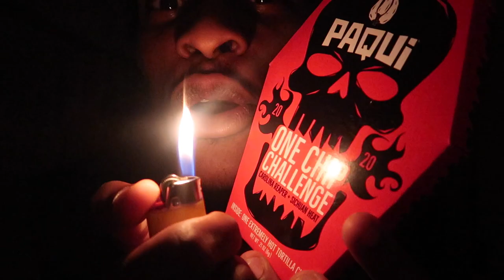WORLD'S HOTTEST CHIP | PAQUI ONE CHIP CHALLENGE (EPIC FAIL)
World's Hottest Chip Challenge (CAROLINA REAPER 1 CHIP CHALLENGE) FAIL!!
This Paqui chip is no joke!! WAYYY TO HOT
I WILL NEVER EAT THIS CHIP AGAIN!!

My goal was to make you laugh.. 🤣🤣